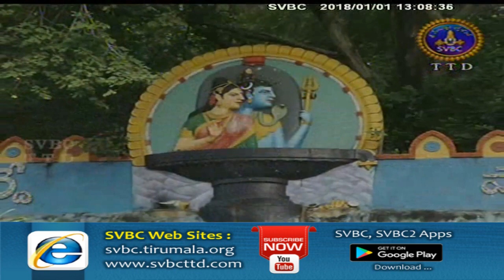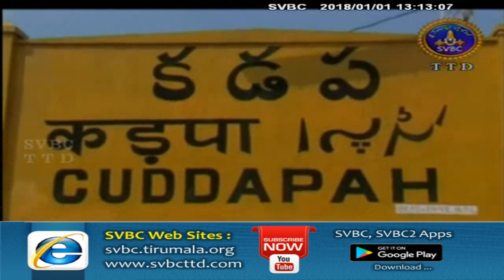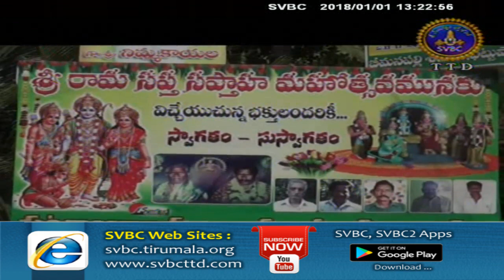Adhyatmika Viseshalu | 1 Pm | 01-01-18 | SVBC TTD